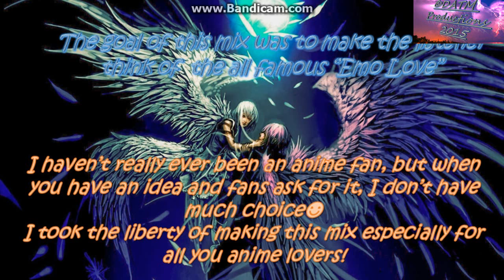DATM Mix-Anime Love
My first solo mixed solely by me (except for vocals)